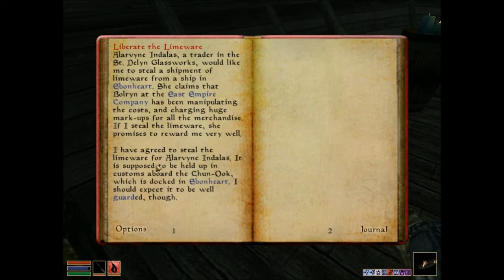Morrowind Complete Playthrough; Part 31 - Mysterious Killings in Vivec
Part 31: Mysterious Killings in Vivec

Locations in this part:
-Vivec, Palace Canton

Quests:
-Pilgrimages of the Seven Graces (The Puzzle Canal)
-Mysterious Killings in Vivec
-Liberate the Limeware
-A Man and His Guar